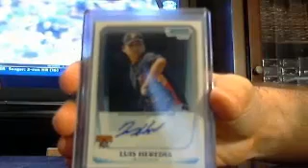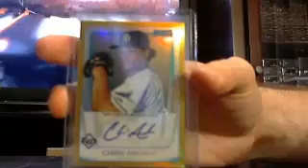majorlps 2011 chrome bb 6 box recap 7/19 - ebay